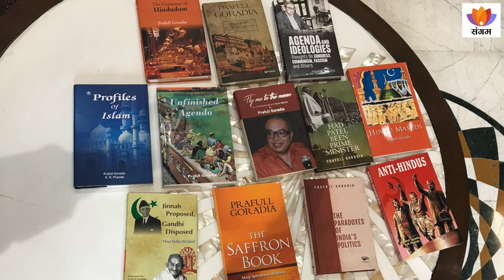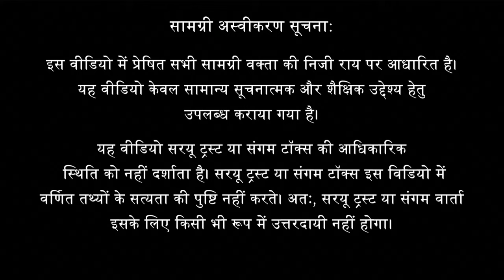Rashtravaad Hindutva and Way Forward- A Conversation | Prafull Goradia | Rahul Dewan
About the Talk:
Managing a nation is a subject that hasn't been explored by Writers. In the progressing Bharat, Rashtravaad with Nation First motive and Dharmic Statecraft is imperative. After a century-long struggle, Bharat is witnessing a surge in Hindutva vaad under the able leadership of the PM. The Nation needs to shed the shackles of Colonialism and move forward on the path of Dharma. Bharat needs to reclaim its History, its Temples and its Culture. Shri Prafull Goradia ji places deep faith in the leadership of PM Modi and shares his views in conversation with Rahul Dewan, founder of SangamTalks. Shri Jaganniwas Iyer also strongly puts across his belief in reclaiming the civilisation and the converted Temples.

About the Speakers:
Prafull Goradia is a former Parliamentarian and Author of many Books namely: 'Dear Editor', 'Saffron Book', 'Hindu Masjids' and 'Krishna Rajya' which sheds new light on Indian Political Science.
Jaganniwas Iyer is an experienced Editor, Writer and Analyst with comprehensive experience in research-oriented writing.

Topics Covered:
0:00 Introduction
2:50 Managing a country - Dharmic way
5:00 Countries with no resources
7:52 Did Jinnah want a secular Pakistan?
12:13 Jinnah did not grow up as a staunch Muslim
14:30 How Jinnah became KaydeAzam
17:30 What would have happened to India had Jinnah become the PM
20:30 Modi Ji first Hindu Leader after centuries
21:30 Aurangzeb - Servant of Allah or a Ruler
23:00 Akbar as a ruler
25:20 Distancing from Muslims - Genesis of partition
28:40 Maulana Azad's view on Partition
31:00 Why all Muslim leaders want to be Khalifa
35:55 Modi ji instilling confidence in Hindus
39:45 Resistance against Modi
41:10 The Hindu community needs to act responsibly
43:30 The curbing of the Black economy
46:40 The Institutional framework for future
50:00 Krishna's quest for Dharma rajya
54:56 Hindu Masjids
59:11 Theft and loot should never be legitimised
1:00:00 Hindus fail to recognise their benefits
1:02:00 The Abrahmic religious places are their prayer halls while Hindu Temples are the abode of the Supreme Lord
1:04:20 Hindu parents still not motivated to impart Sanatan Shilsha to their kids
1:06:40 Hindu Ideology VS Hinduism
1:08:18 Liberty and Equality are opposites based on Karma theory
1:10:20 God made Man equal, society makes them unequal